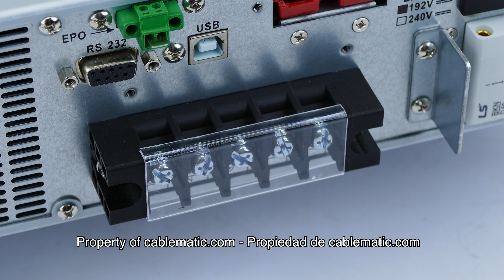SAI on-line Winner PRO KR de 6 KVA para rack 19 distribuido por CABLEMATIC ®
SAI on-line de la serie Winner PRO KR. Modelo con capacidad de 6 KVA, recomendado para una carga de hasta 4800 W. Modelo que se suministra en dos módulos. El módulo principal y el banco de baterías. El módulo principal tiene formato rack 19" de 2U, con carcasa metálica, panel frontal negro con visor LCD, y controlado por 4 pusaldores. El banco de baterías tiene formato rack 19" de 2U, con carcasa metálica, panel frontal negro, y se conecta al módulo principal mediante un cable suministrado. Consulte especificaciones más detalladas en la tabla comparativa adjunta.

Características módulo principal
Conversión real doble con factor de salida eléctrica del 80%.
Corrección del 99% de la señal eléctrica de entrada.
Operativa en modo ECO para ahorro de energía.
Interfaces para gestión extena del SAI: RS232, USB y EPO.
Zócalo para módulo SNMP que permite la gestión a través de LAN (referencia UP90).
Zócalo para conexión del banco de baterías (se suministra cable de conexión).
Interruptor magnetotérmico protegido D50 (50A 250V).
Entrada: 1 x L/N/GND (terminales protegidos por tapa).
Salidas: 1 x L/N/GND (terminales protegidos por tapa).
Tamaño: 500 x 438 x 88 mm (ocupa 2U de altura en un armario rack de 19").
Se suministra con el software de gestión ViewPower para entornos Windows.
Características módulo principal
Entrada: 1 x zócalo de conexión a SAI.
Salidas: 1 x zócalo de conexión a banco de batería adicional (se suministra cable).
Tamaño: 668 x 438 x 88 mm (ocupa 2U de altura en un armario rack de 19").